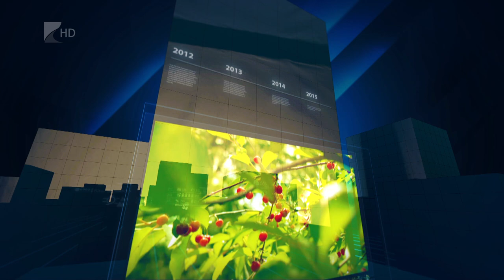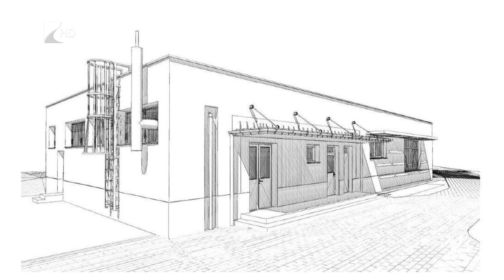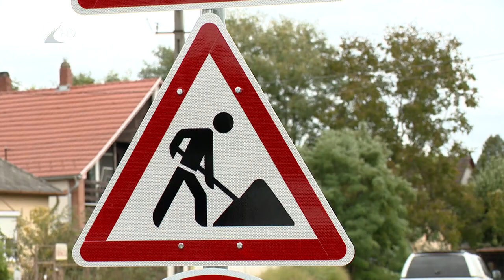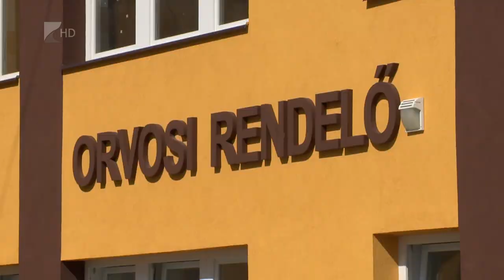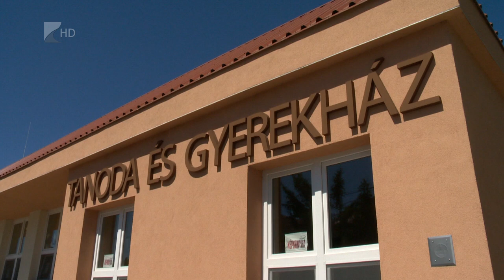35 PERC - 2024.október 02. szerda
Témáink:
Több mint háromszáz millió forintból készült el a Ramocsaházát Laskoddal összekötő útszakasz.
Közel négyszázötven millió forint értékben futnak pályázatok jelenleg Nyírpazony területén.
Korszerűsítették és új épülettel bővítették a városi bölcsődét Tiszavasváriban.